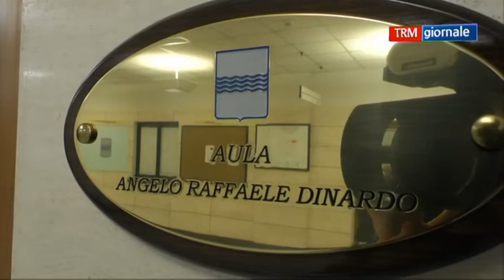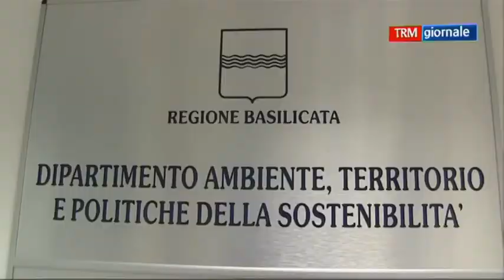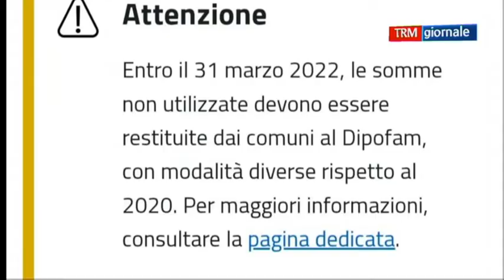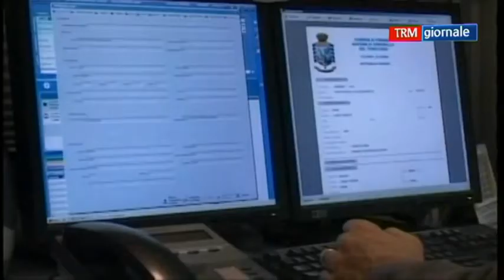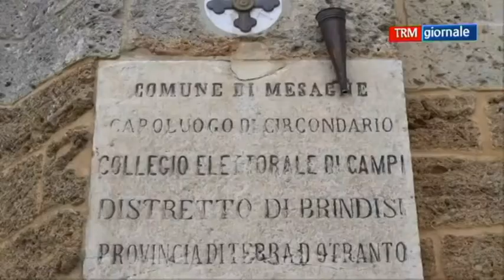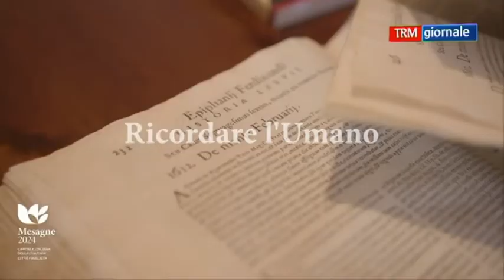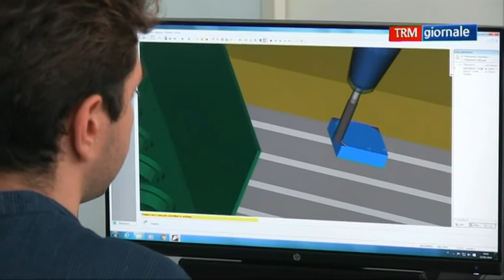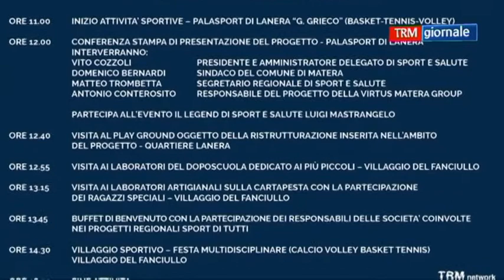TRM giornale del 16 marzo 2022 (edizione delle 13.40)